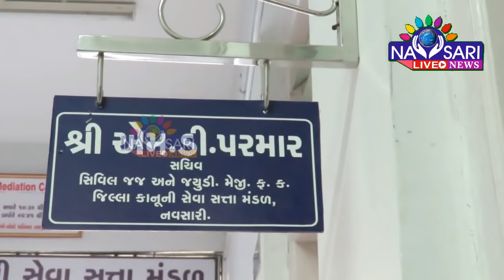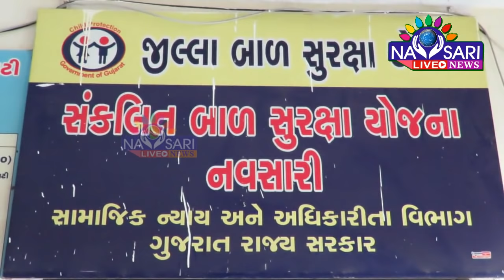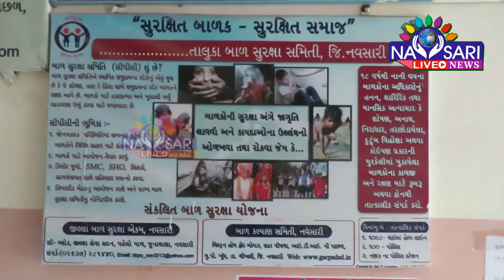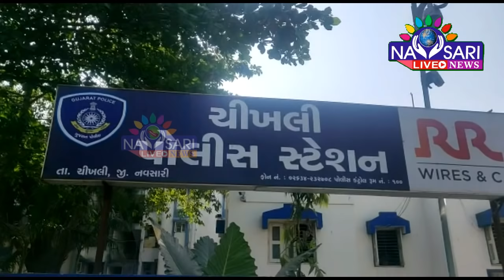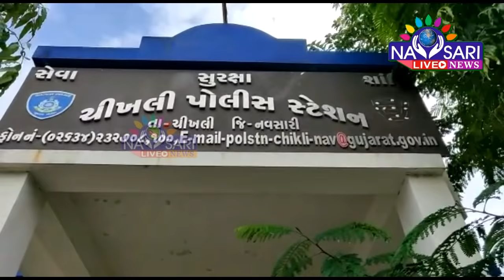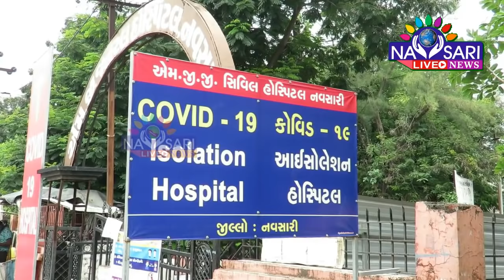Zatpat News : WATCH FULL DAY NEWS IN ONE BULLETIN - DATE : 09-12-2020